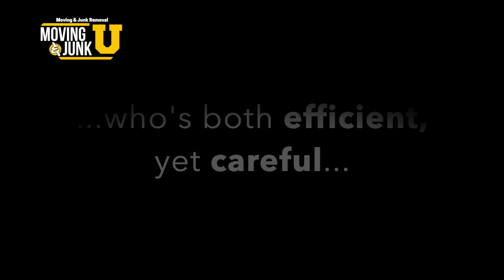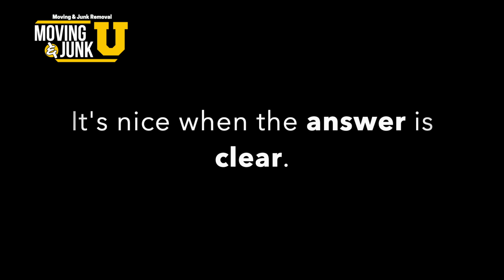Moving U & Junk U Recent Customer Testimonials